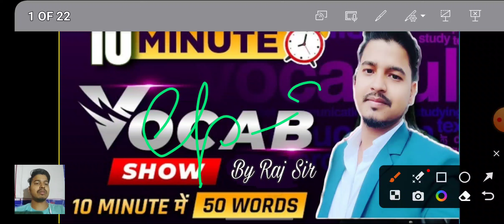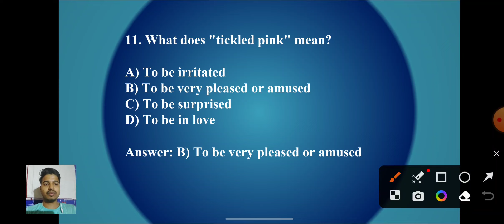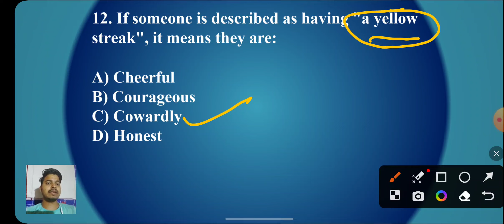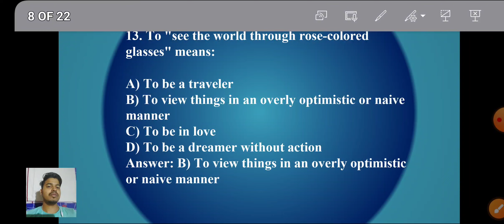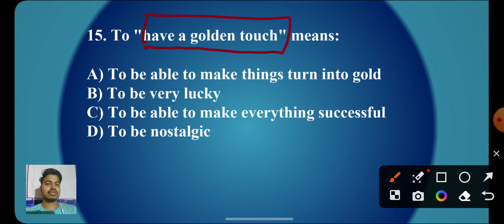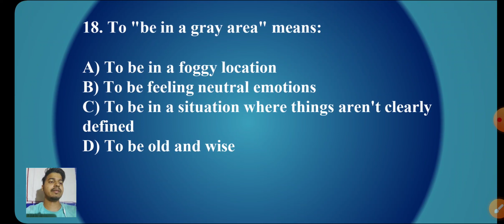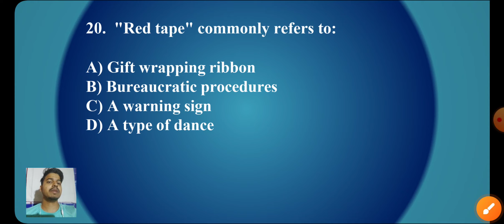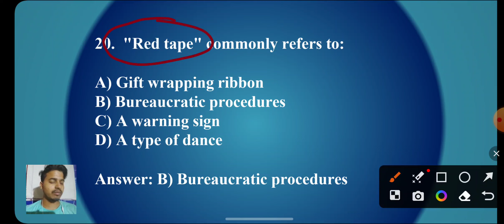Master the Art of SSC CGL Vocabulary|Just 10Mins a Day ep☆21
VOCABULARY | Sabse jaroori 3000 words | Vocabulary का रामबाण | Bank |SSC |all exams | Raj Sir

Are you tired of struggling with English vocabulary? Do you want to increase your chances of success in SSC, CGL, UPSC, Railway, or Banking examinations? Then, you have come to the right place. In this video, we will share with you some highly effective tips and tricks to enhance your vocabulary and help you crack these exams with ease. Firstly, we will cover various techniques that will help you learn new words quickly and efficiently. From flashcards to mnemonic devices, we will explore different methods that suit different learning styles. We will also discuss how to retain the words in your memory, so you can use them confidently in your exams. In addition to these
 techniques, we will provide you with a list of common words that frequently appear in these examinations. By focusing on these words, you can increase your chances of scoring higher marks. We will explain the meanings of these words and provide you with examples of how to use them in sentences. But that's not all. We understand the importance of having a strong vocabulary in today's competitive world. That's why we will also share with you some real-life applications of vocabulary building. From job interviews to socializing with people from different backgrounds, a strong vocabulary can significantly improve your communication skills and boost your confidence. So, if you want to improve your vocabulary and increase your chances of success in these examinations and in life, make sure to watch this video till the end. Trust us, these tips and tricks will not only help you learn new words but also make the process fun and engaging. Don't miss out on this opportunity to enhance your skills and stand out from our chhanal 🎯👍

english for ssc chslssc chsl syllabus 2023ssc chsl classes 2023ssc chsl english classes playlist